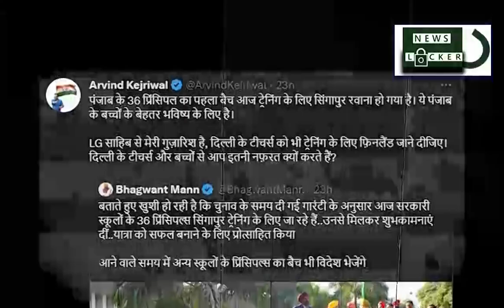MCD मेयर चुनाव से पहले केजरीवाल ने मचाया ग़दर || kejriwal || aap || aam aadmi party || aap news